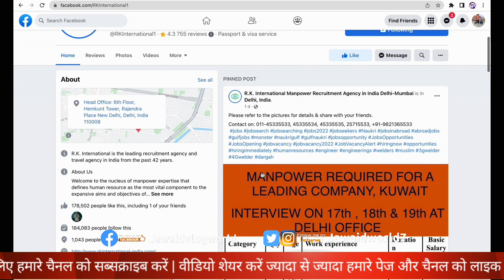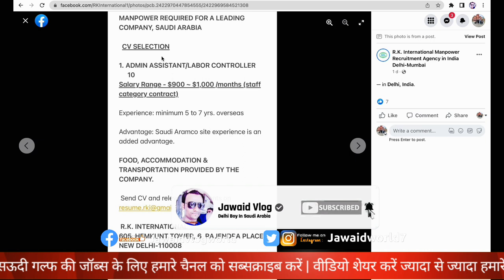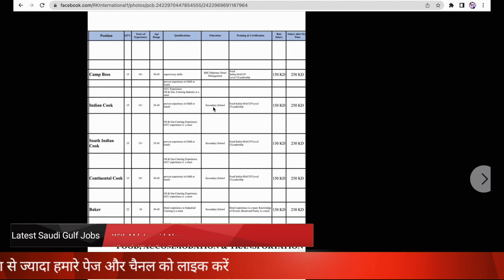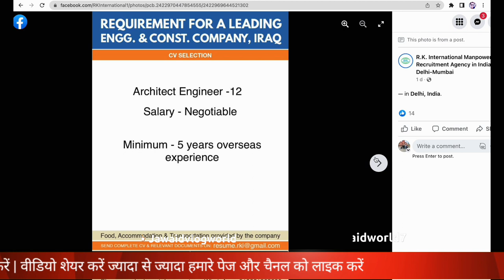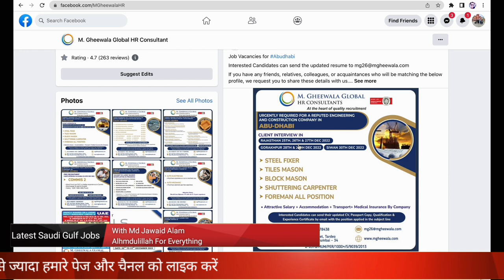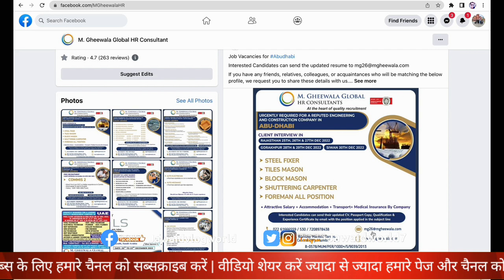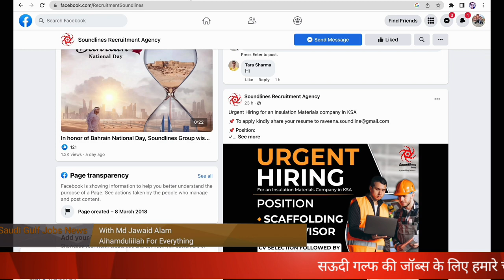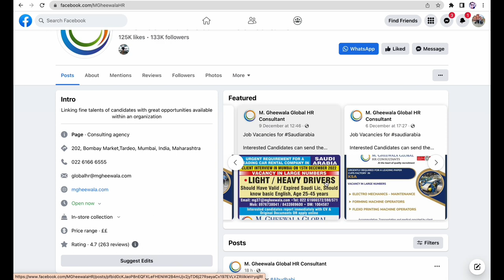सऊदी जाना हुआ आसान सऊदी दुबई कतर कुवैत की अच्छी Jobs|Best Company Arab Jobs|Jawaid Vlog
Hi

india travel guidelines